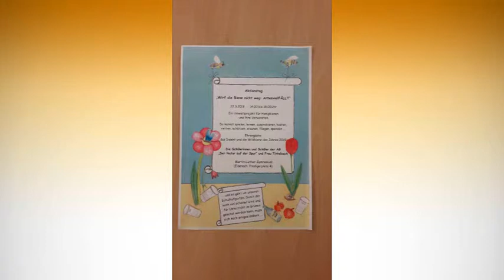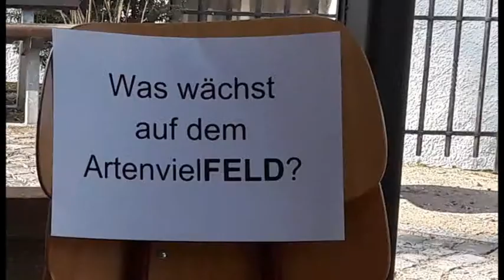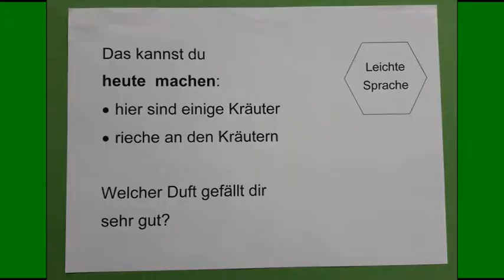"Wirf die Biene nicht weg: ArtenvielFELD"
Sonderpreis Schule: „Wirf die Biene nicht weg!“: Diesen Aufruf startete die AG „Der Natur auf der Spur“ des Mar-tin-Luther-Gymnasium Eisenach. Die 39 Schülerinnen und Schüler wussten, diese Botschaft muss über einen Aktionstag verbreitet werden. Also starteten die engagierten Klassen die Vorbereitungen. Jede Schülerin und jeder Schüler übernahm eine Aufgabe – je nachdem, was ihm besonders liegt. Für den Aktionstag wurden vorab Texte geschrieben, gezeichnet und gebastelt. Als der große Tag anstand, waren die Aufgaben klar verteilt: Die Jugendlichen fotografierten, betreuten Info-Stände und boten Führungen an. Das ganze mit einem klaren Ziel: Möglichst viele Aktive, die sie wiederum bei der Verbreitung ihrer Aktion unter-stützen, zu sammeln. Durch dieses besondere Engagement wurde die AG mit dem Sonderpreis Schule des bundesweiten Schülerwettbewerbs "Echt Kuh-l!" ausgezeichnet.